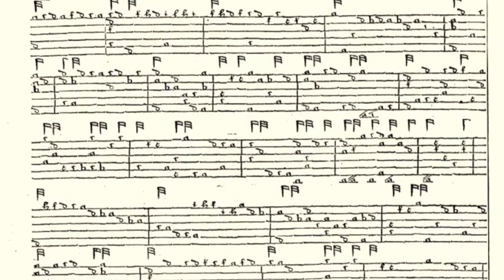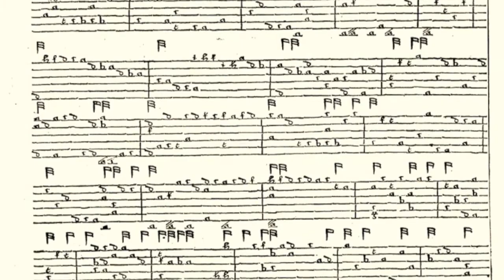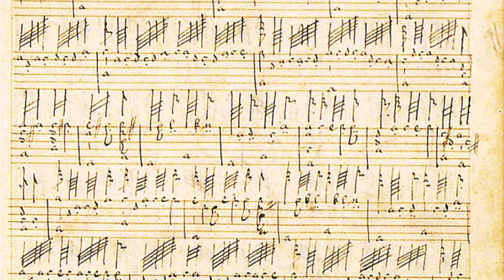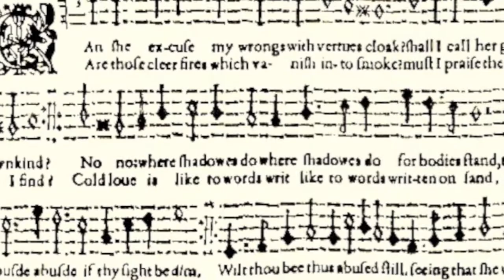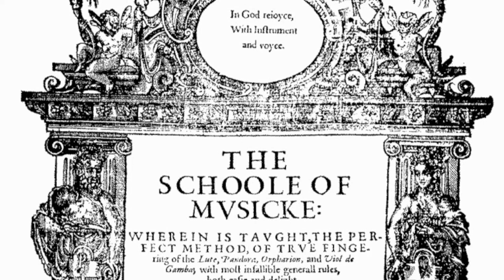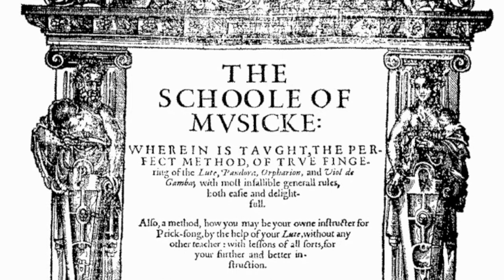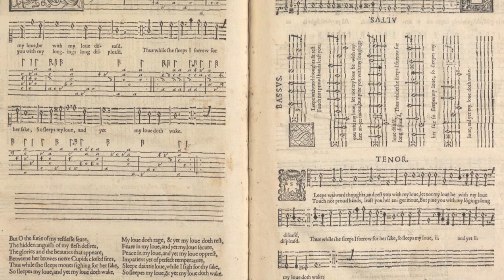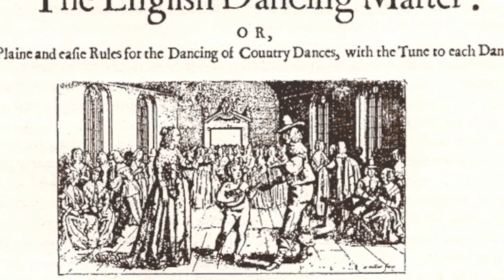Dowland, Robinson, Playford et improvisations pour deux luths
Duo Lutnia : Elvire Duret et Michel Gendre, luths Renaissance
Anonyme : Rogero - John Dowland : My Lord Willoughby's welcome home, Can she excuse (avec contrepartie) - Thomas Robinson : Fantaisie - John Playford / Improvisation : Sheperd's holiday, Paul's Steeple. Concert du 13 avril 2014 à l'Arcades Institute de Tours.